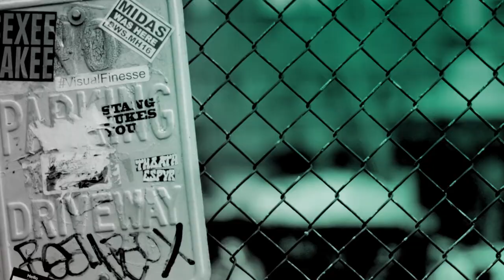"Peaky Blinders" Talk Series Four, Haircuts And Keeping Secrets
Actors Paul Anderson, Kate Phillips and Joe Cole and Producer Jamie Glazebrook talk to BUILD about series four of hit BBC show "Peaky Blinders" and reveal more from behind the scenes.